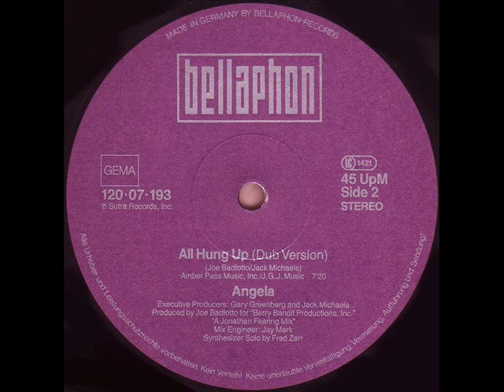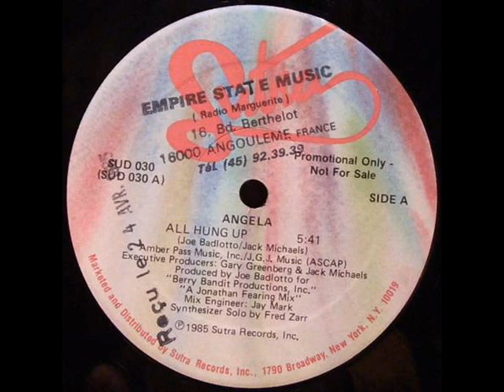ANGELA Cappelli - ALL HUNG UP (1985)